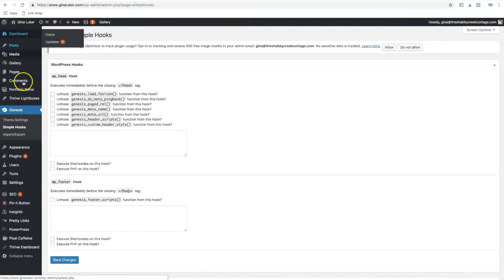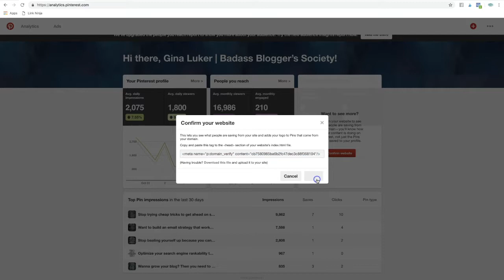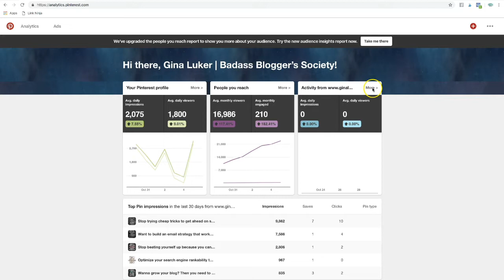How to Verify A Pinterest Account (in under 2 minutes)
Get the full potential of Pinterest by verifying your Pinterest account. In this video you'll learn how to do it step-by-step real time.